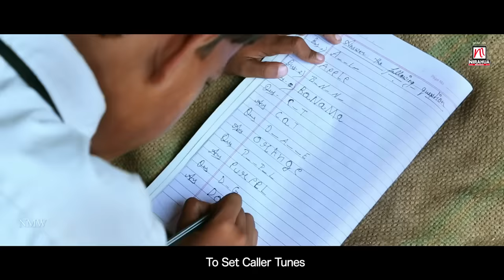Kismat Se Mile Aisan | Ghoonghat Mein Ghotala | Pravesh Lal Yadav, Richa Dixit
Nirahua Entertainment Pvt. Ltd. Presents
Song : Kismat Se Mile Aisan
Singer : Pravesh Lal Yadav, Priyanka Singh
Movie : Ghoonghat Mein Ghotala
Cast : Pravesh Lal Yadav, Mani Bhattachariya, Richa Dixit,Sanjay Pandey etc.
Producer : Dinesh Lal Yadav "Nirahua"
Story & Director : Manjul Thakur
Lyrics : Azad Singh
Music on : NIRAHUA MUSIC